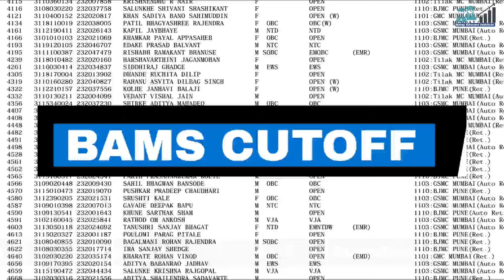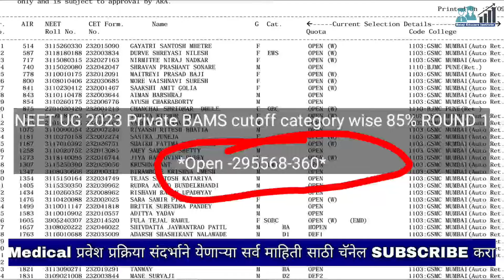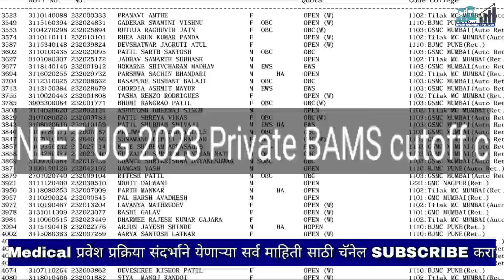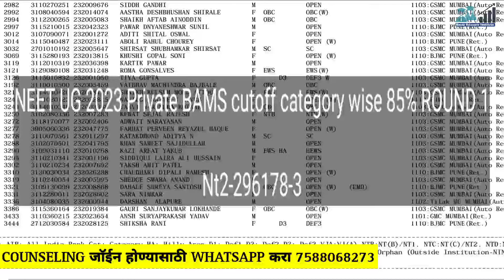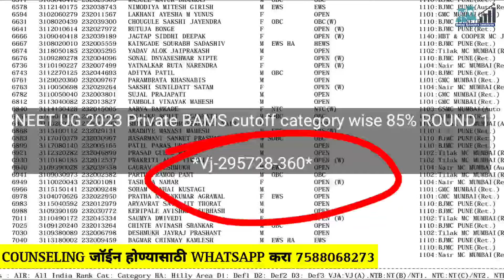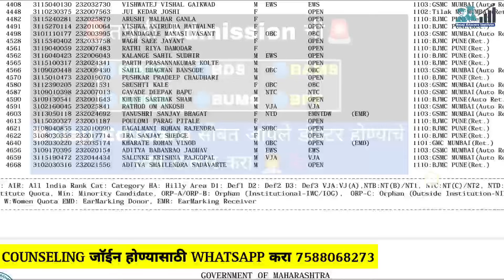BAMS Cutoff Maharashtra || या वर्षी Round 1 Cutoff कमी राहील का ?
Paid Counseling साठी हा व्हिडिओ पहा

1.
2.
3.

*नमस्कार, विद्यार्थी व पालक मित्रांनो.*

*Balaji Educare* मध्ये आपले मेडिकल प्रवेश प्रक्रियेसाठी मार्गदर्शन मिळवण्यासाठीची नोंदणी प्रक्रिया सुरू झाली आहे. जे विद्यार्थी ऑनलाईन काऊंसलींग लावू इच्छितात त्यानी संपर्क करा.

*★Online counselling Fees ₹6000/-*

*उपलब्ध सुविधाः-*

*⭕नीट स्कोअर नुसार कॉलेज ची निवड.*
*सर्व कॉलेज च्या फीस विषयी माहिती दिली जाईल.*
*⭕तुमच्या budget नुसार कमी फिस असलेल्या कॉलेज ची यादी दिली जाईल. व त्या कॉलेज मधे Admission मिळेल या साठी प्रयत्न केले जातील.*
*⭕मेडिकल प्रेवेश घेण्या साठी कोणते Documents लागतात या विषयी माहिती दिली जाईल.*
*⭕कमी स्कोअर वर देखील चांगले / City मधे कॉलेज मिळेल या साठी प्रयत्न केले जातील*
*⭕Registrations पासून ते Admission मिळू पर्यंत मदत केली जाईल*
*⭕Personally कॉल वर महिती दिली जाईल.*
*⭕स्पॉट राऊंड मधे मदत केली जाईल.*
*⭕महाराष्ट्रात होणाऱ्या वेग वेगळ्या Rounds बदल महिती दिली जाईल.*

*👉MBBS, BDS, BAMS, BHMS तसेच Physiotherapy ते Nursing या कोर्सेस साठी counselling ची सुविधा उपलब्ध आहे.*

*👉ज्या विद्यार्थ्यांनचा कमी score येत आहे साधारण 200-300 पेक्षा कमी परंतु BAMS करायचे आहे अशा विद्यार्थ्यांना. विविध ADMISSION पर्याया विषयी माहिती दिली जाईल*

*👉या वेतरिक्त Admission Process मधे ज्या काही अडचणी येतील त्यांचे समाधान केले जाईल.*

*👉ज्या विद्यार्थ्यांना Conselling साठी नाव*
*नोंदनी करायची आहे त्यानी खालील*

*⭕WhatsApp number वर आपले नाव व address share करा. पुढील information कॉल वर दिली जाईल.*

*धन्यवाद..*
*आपलाच..*
*कार्तिक कातकडे*
*Balaji Educare*

महाराष्ट्रातील सर्वात कमी फीस असलेले Pvt. BAMS कॉलेज
Low fees private BAMS colleges in maharashtra
Low fees private BAMS colleges
ashtang ayurved college pune
bade achhe lagte hain season 2
bams college
bams cutoff in neet 2023
bhms
bsdt ayurved college wagholi pune
bams career scope and salary
bams college pune cut off
bams maharashtra cut off 2022
besan haldi face pack
bhms cut off 2022 karnataka
bams private college cut off maharashtra university of health scienc
bams govt college cut off maharashtra...
bams or bhms which is better
bams private college cut off maharashtra
bams private colleges in maharashtra c...
mimer medical college pune
neet 2023 cutoff
pdea ayurved college pune
pharmacy colleges in maharashtra
private bams college fees in maharashtra.
bams.
bams cutoff in neet 2022 maharashtra
bhms cut off 2022 for government colle...
bhms cut off 2023
bhms government colleges in maharash.
balaji educare
bams fees in private college
bhms
bhms course details in hindi
bams cutoff
bams expected cut off 2023 maharashtra
bams marks required in neet
*maharashtra bams cut off 2023
*bams counselling 2023 maharas
*Maharashtra 85%round 1 Category wise cutoff
*mh ayush round 1 cutoff
*mh ayush round 1 result
*mh ayush round 1 result pdf
*mh ayush round 1 pdf link
*bams cutoff in neet 2024
*bams cutoff in neet 2023mahar...
*bams first round list 2024 mahar...
Atal Bihari Vajpayee Medical College Pune
bhms cut off 2024
free education for girl in maharashtra
bj medical college pune
bhms government college cut off
gmc baramati cut off 2023
csmss ayurved college aurangabad
maharashtra neet cut off 2024
kashibai navale medical college pune
free education for girl in maharashtra 2024